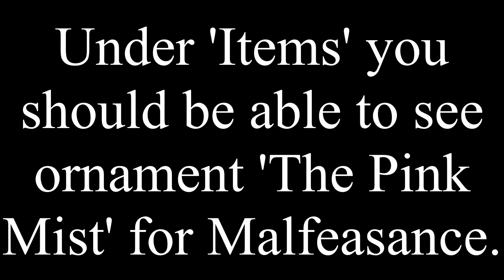HOW TO GET THE PINK MIST ORNAMENT - DESTINY 2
How to get the pink mist ornament in Destiny 2.